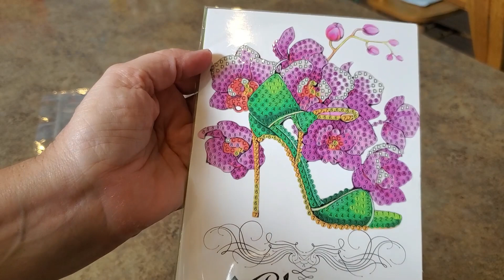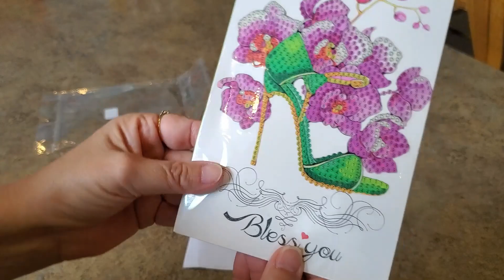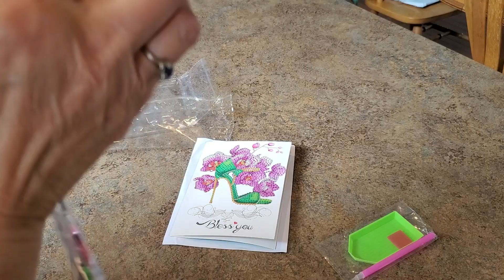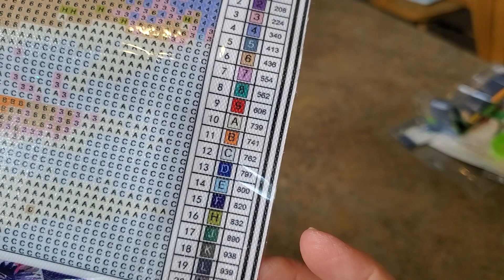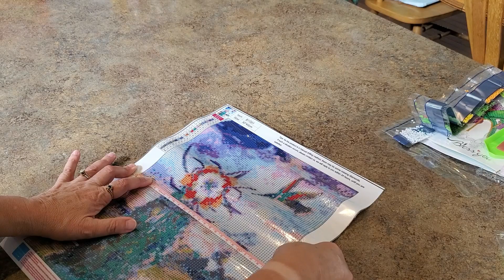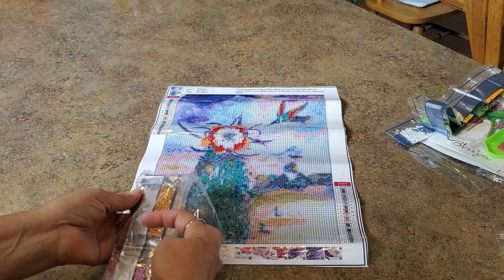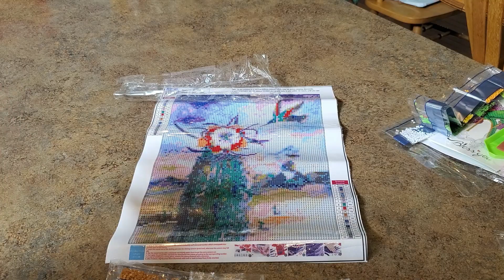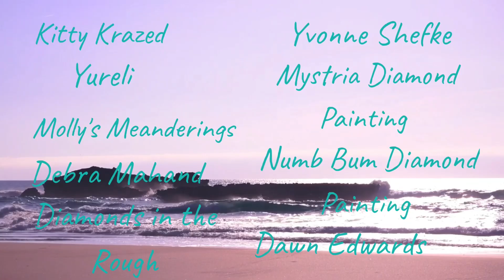Craftsyart Unboxing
Craftsyart

MINDYDIPPLE